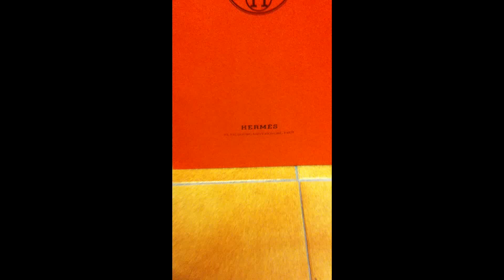UNBOXING HERMÉS TIE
The unboxing of an Hermés Tie, the best silk ties.